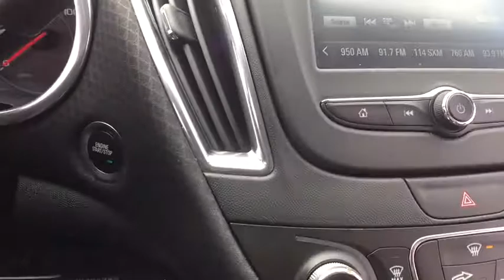2016 Chevrolet Malibu Clarkston, Waterford, Lake Orion, Grand Blanc, Highland, MI P5006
Blue Velvet Metallic U 2016 Chevrolet Malibu available in Clarkston, Michigan at Bowman Chevrolet. Servicing the Waterford, Lake Orion, Grand Blanc, Highland, MI area.

Bowman Chevrolet
6750 Dixie Hwy

2016 MALIBU LT with Low Miles and One Owner Clean Carfax**Bluetooth**Rearview Camera**Push Button Start**Chevrolet MyLink**Power Drivers Seat**At Bowman Auto Group we provide One Great Experience and are proud to offer Transparent Pricing!. Proudly serving: Oakland County, Clarkston, Bloomfield Hills, Flint, Waterford, Holly, Whitelake, Lake Orion and Detroit. brbr